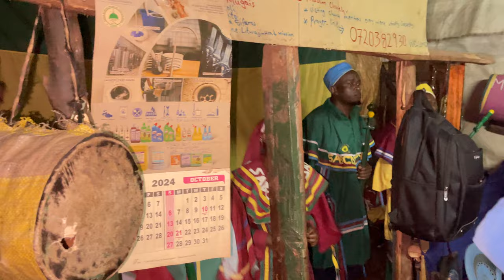GYCC Mkutano Mkuu Wa Elijah Day Kuadhimishwa Na Kufunzwa Kuhusu Dini Ya Elijah Mayukuva Uanzilishi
Green Yellow  Cross ➕ Church ⛪ Iratsa HQ A Mission Shinyalu Kakamega Kenya.